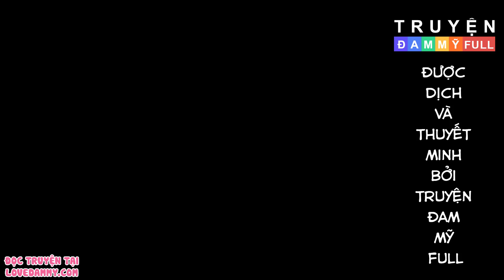CHAP 38 | SỰ CHIẾU CỐ CỦA THẦN LINH | TRUYỆN TRANH ĐAM MỸ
Nội dung:
Hương đậu nở hoa, phải chăng người trở lại…

Một đứa trẻ được thần tiên sinh ra và được sự chiếu cố của thần linh gửi gắm toàn bộ hy vọng vào cậu, nhưng vì ham chơi mà đến nhân gian và gặp được 1 người làm thay đổi hoàn toàn cuộc đời của cậu ta…